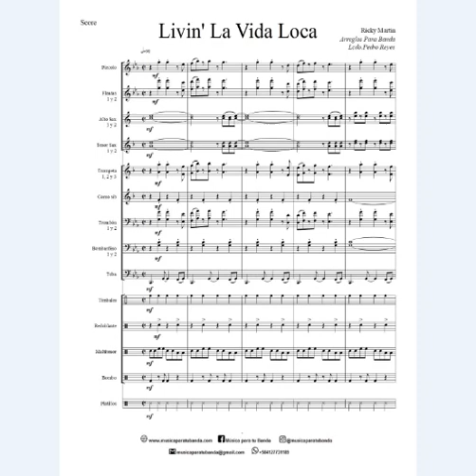LIVIN' LA VIDA LOCA - Ricky Martin (Arreglo para Banda)